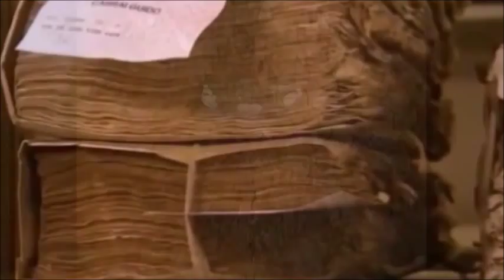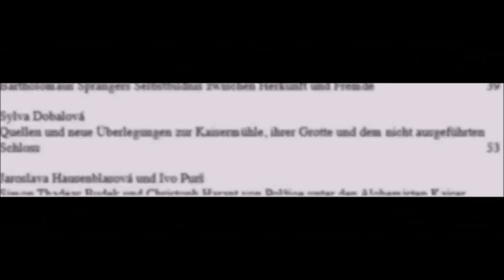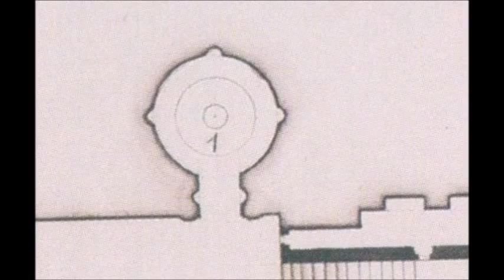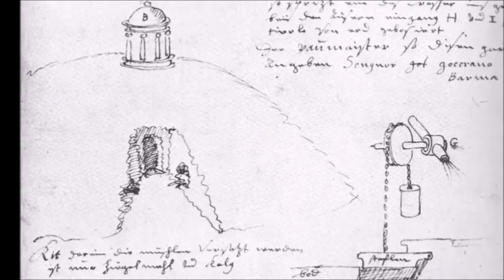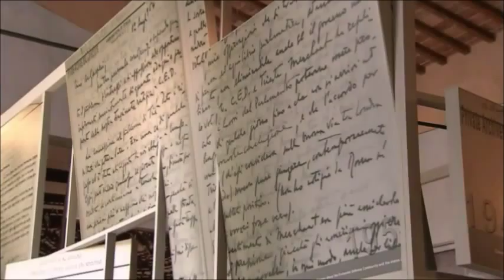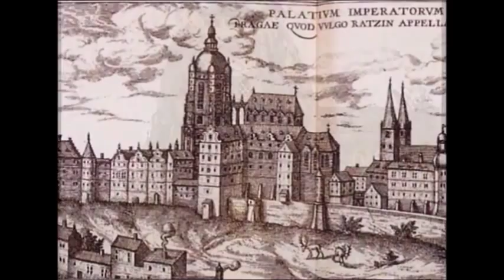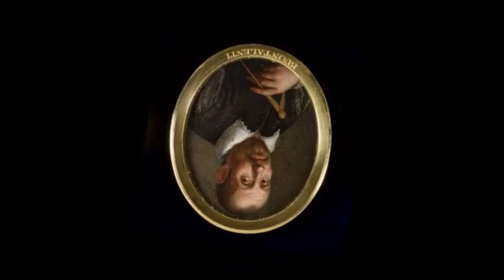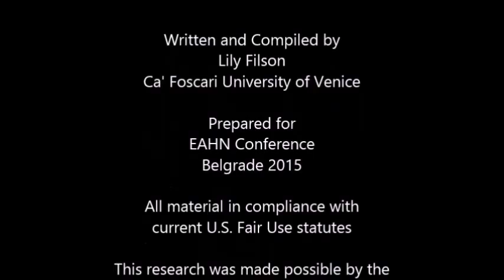EAHN2015: Two Renaissance Grotoes in Prague and Florence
This is a presentation video prepared for EAHN2015 about the proposed relationship between a Renaissance grotto of Rudolph II in Prague and the Grotto of Cupid from the Villa Pratolino